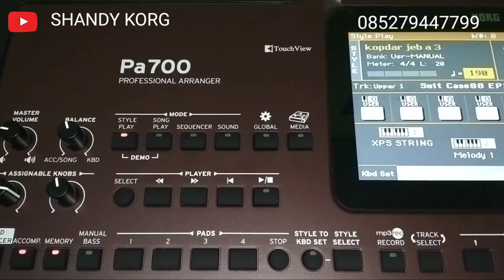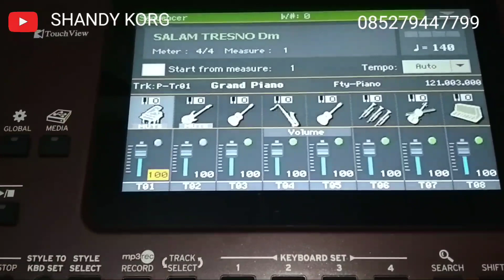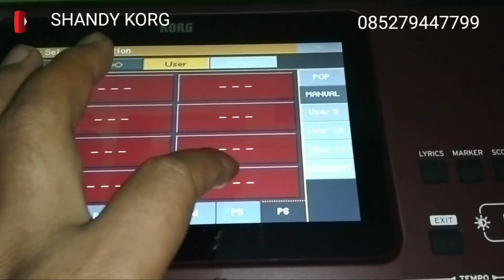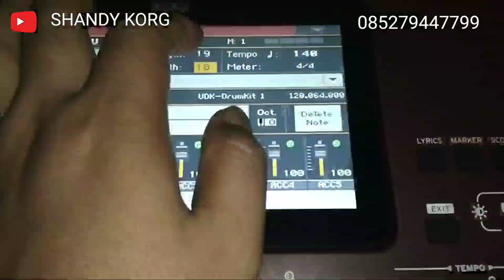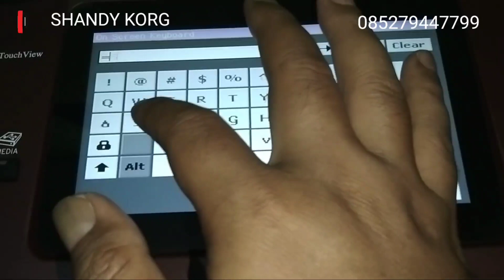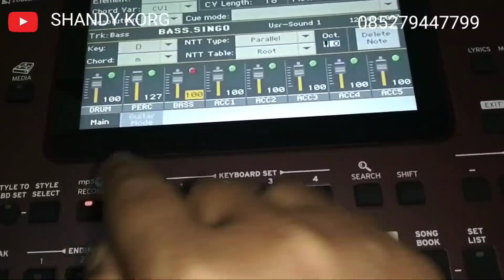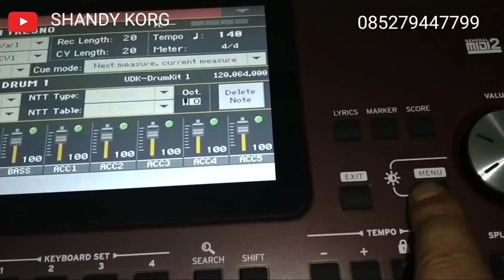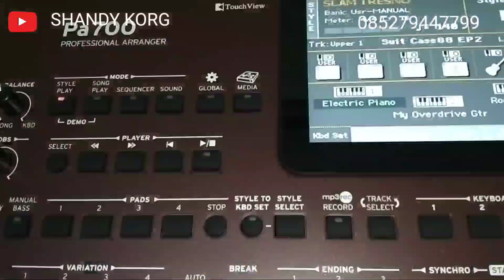Buat style melalui MIDI di korg pa700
Style MIDI pa700

Massive THANK YOU to everyone for watching this and for all of your support!.

🔴 Kali ini membagikan bagaimana cara merubah MIDI song menjadi style di korg pa700 proses ini sama dengan KORG pa600 pa700 ikuti cara nya semoga bermanfaat